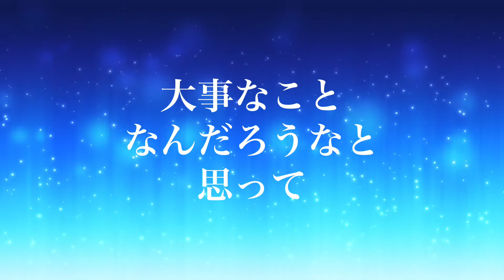【並木良和さん】子供達への勉強に関するアドバイス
楽しいことから勉強していけばOK！